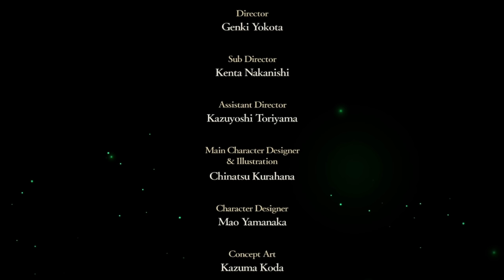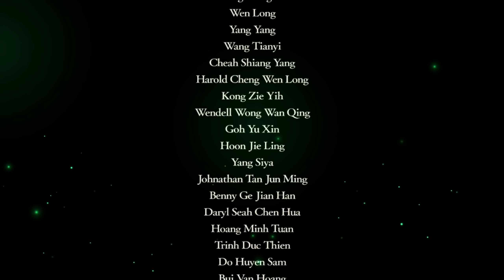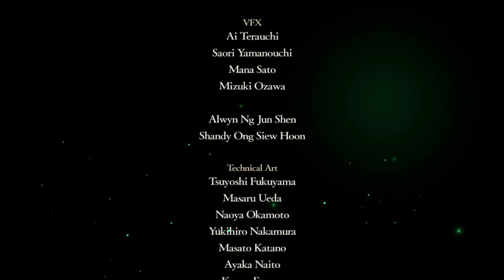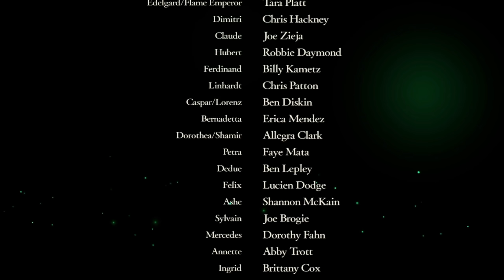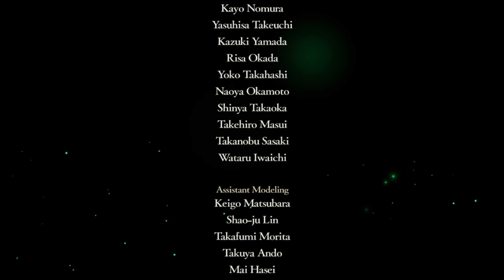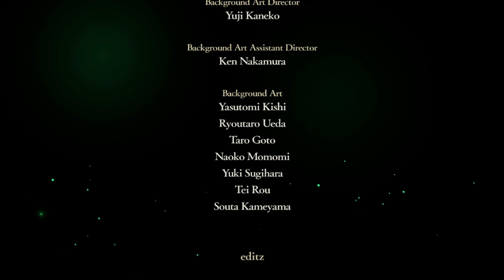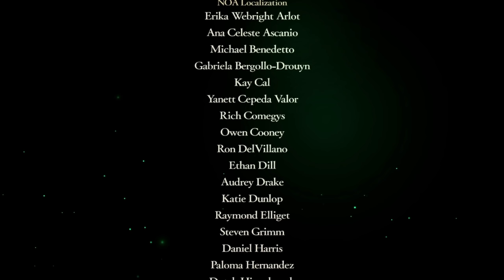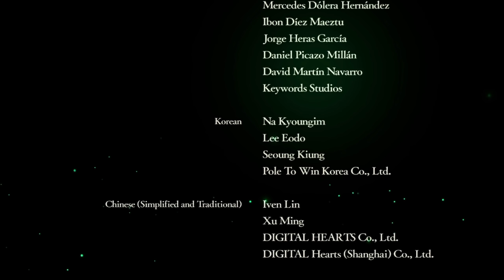Neue Dämmerung - Fire Emblem: Three Houses [FIN] (Deutsch/Blind)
Der letzte Kampf findet sein Ende - Nach einer Cutscene mit legendären Teamplay von Claude und Byleth bringen sie es zu Ende und für Fòdlan bricht ein neues Zeitalter an. Auch den S-Support gibt es noch zu bestaunen, sowie viele gemeinsame Enden. Typisch für finale Parts gehört auch viel eigene Meinung dazu und eine zunächst noch grobe Bewertung des Spiels, da eine Review noch aussteht.

Fire Emblem Three Houses ist das erste Spiel der Hauptreihe für die Nintendo Switch und erschien am 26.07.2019.

Namensgebend schließen wir uns in diesem Spiel einem der drei Häuser aus. Diese Entscheidung wird die Geschichte maßgeblich beeinflussen. Edelgard, die nächste Kaiserin des adrestischen Imperiums vertritt die schwarzen Adler, Dimitri von den blauen Löwen ist Thronfolge des Reiches Faerghus und Claude vertritt
mit den goldenen Hirschen die Allianz von Leicester. Wem werdet ihr euch anschließen?

FireEmblem ThreeHouses bringt einige Neuerungen mit sich. Wir sind nun ein Lehrer, welcher Schüler ausbildet und erleben viele neue Elemente rund um das Garreg Mach Kloster. Auch das Worldbuilding steht wieder klar im Vordergrund und so sind alle Reiche des Kontinents Fódlan sauber in die Geschichte
eingebunden.

【Kritik ist gut】

Verbesserungsvorschläge, Wünsche etc?
Ich freue mich über jeden Kommentar und mag Diskussionen zu Spielen.

Auf Kommentare wird stets eingegangen, außer es handelt sich um Kommentare wie z. B. "Erster!".

Ihr könnt gerne Liken/Disliken solange es eure ehrliche Meinung widerspiegelt.

Damit könnt ihr mich ohne viel Aufwand unterstützen, deswegen ein Dankeschön von mir, wenn ihr euch die Mühe macht.
Über einen gut begründeten Dislike freue ich mich ebenso - Kritik ist wertvoll. :)

【Nützliche Links】